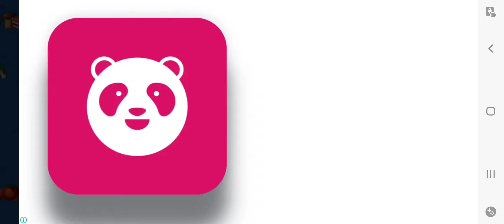Happy time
have fun